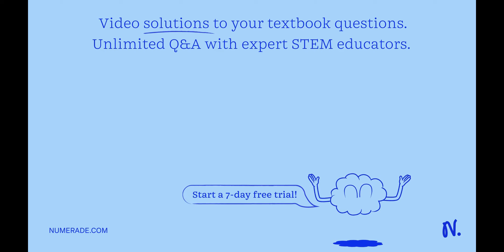For each of the following draw in the lone pairs that are not shown: HO OR OR 2.2. 2.3. 2.4. HS 2.6…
For each of the following draw in the lone pairs that are not shown: HO OR OR 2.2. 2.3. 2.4. HS 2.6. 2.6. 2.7- RQ 2.8- 2.9_ 2.10. RO OR